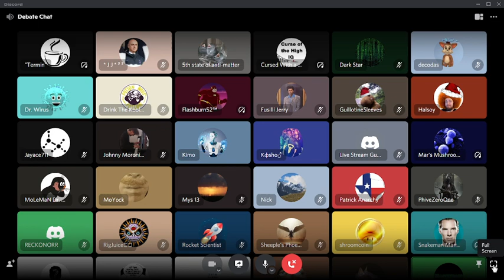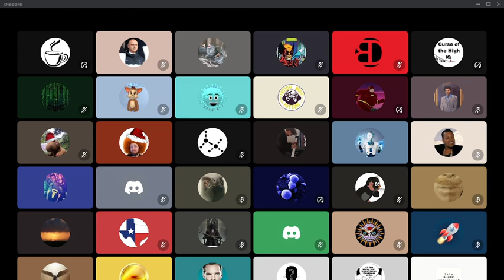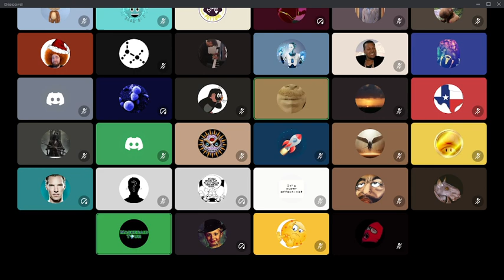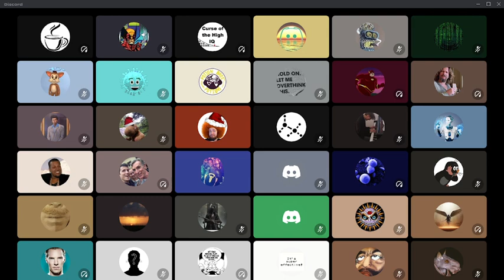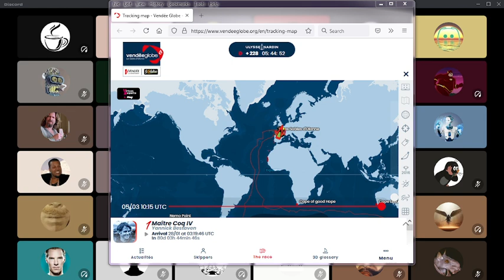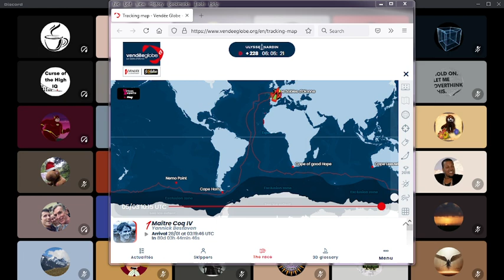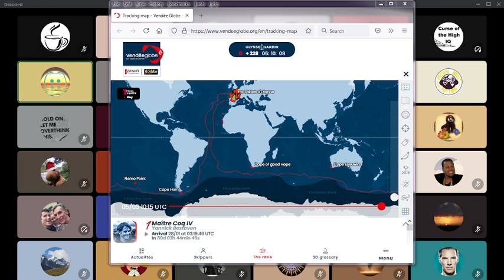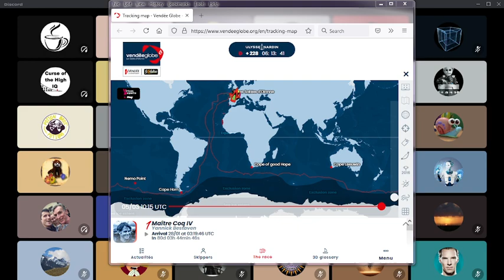FLAT EARTH SMARTER Than WITSIT BOAT RACE AROUND ANTARCTICA